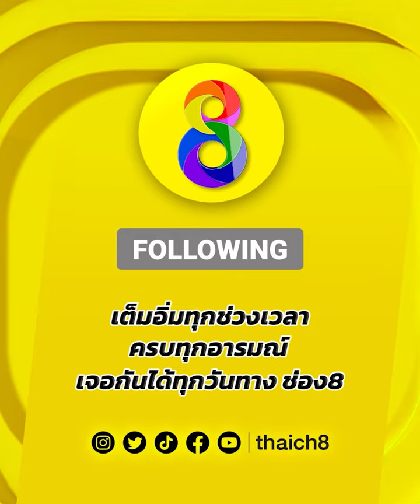มังกรเหินเข่า! ใส่ไทยจบด้วยน็อก! | มวยช่อง 8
🥊มังกรเหินเข่า! ใส่ไทยจบด้วยน็อก!